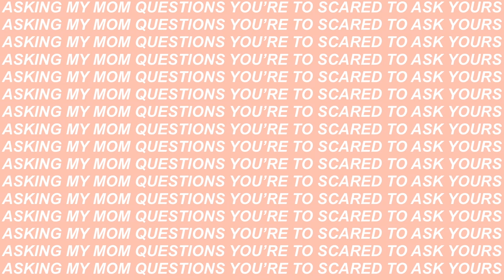ASKING MY MOM QUESTIONS YOU'RE TOO AFRAID TO ASK YOURS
~what do you film on? the canon g7x mark ii!
~what do you edit on? final cut pro via macbook air!

xoxo!
-Sela